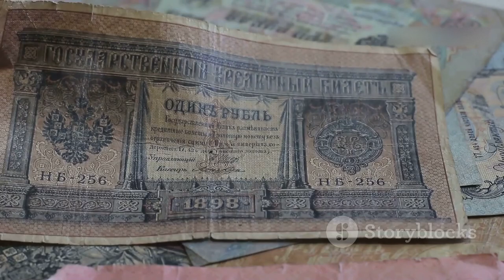Russian history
Experience the vast saga of Russian history, from Ivan the Great's rise and the formation of centralized power, to the territorial expansions and absolute rule of the Tsars. Uncover the stark contrast between the luxurious lives of the Tsars and the struggles of the peasants. Explore Peter the Great's push for modernization, his significant reforms, and the founding of Saint Petersburg. Understand Catherine the Great's cultural and educational contributions amidst persistent social inequalities. Finally, follow the ascent and downfall of the Romanov dynasty, leading to the revolution that gave rise to the Soviet Union.